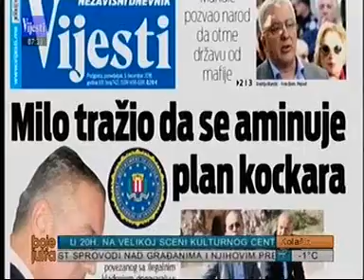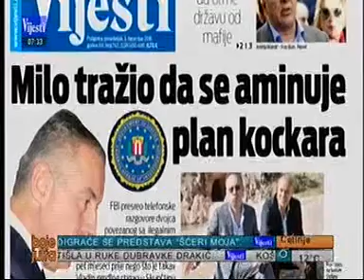Vijesti Boje jutra: Pregled dnevne štampe komentar Marina Vujačić